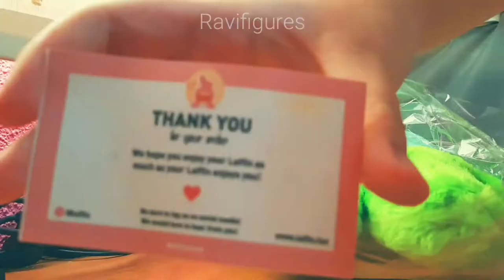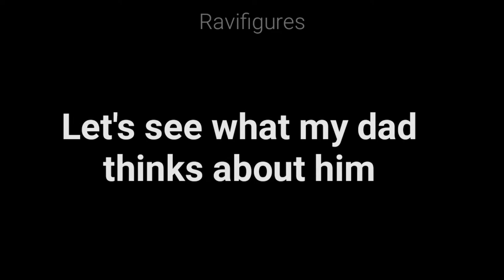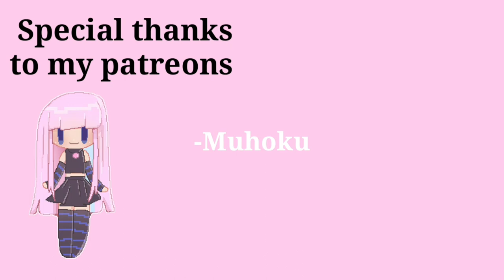Laffin Dewie (Pink bear Ver.) Unboxing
He's so cute I love him so much AHH